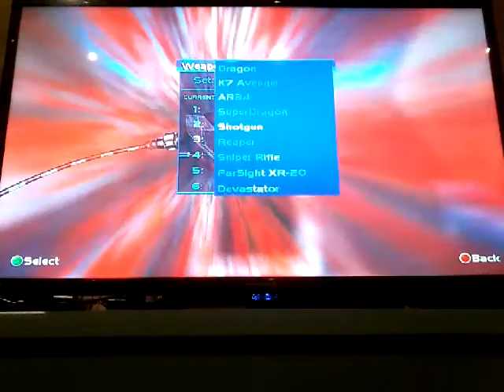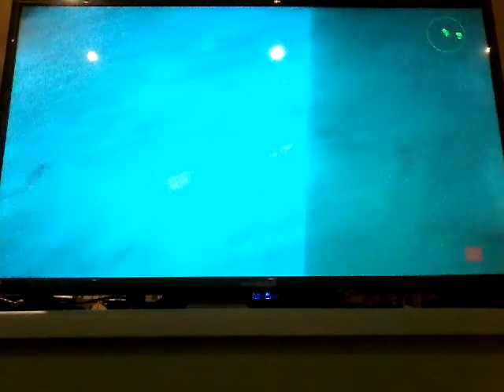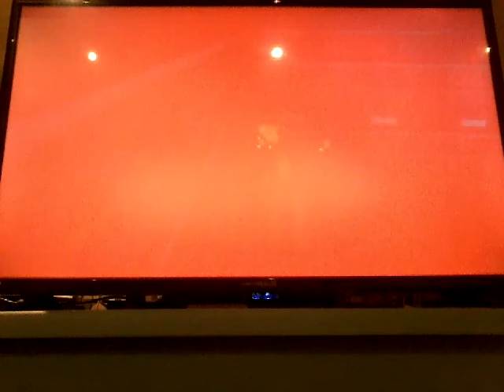Perfect dark sim testing episode 1 Rocket Sim